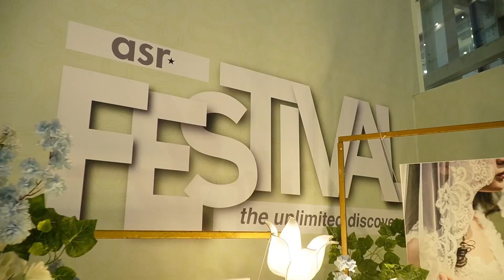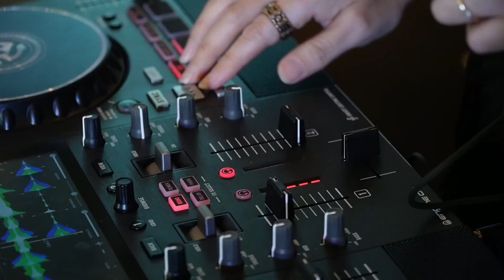ASR Festival 2024 | Record-Breaking Achievements & Unlimited Discoveries!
Step into the highlights of ASR Festival 2024! 🌟 This year, we achieved something extraordinary by setting a new MURI record for "Pembuatan Kertas Terbanyak Dari Bahan Kertas Daur Ulang" in honor of World Environment Day.

Centered around the theme of "Unlimited Discovery," the event was packed with excitement, exclusive offers, and enthusiastic participation from our amazing community. Watch the recap to relive the unforgettable moments and see why ASR Festival 2024 was a resounding success!